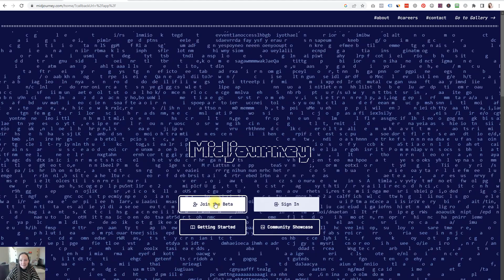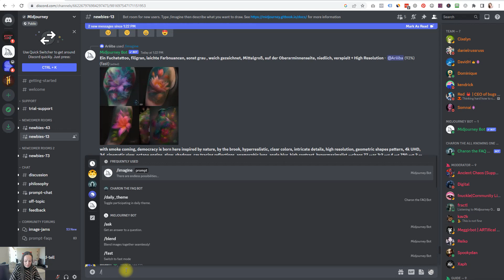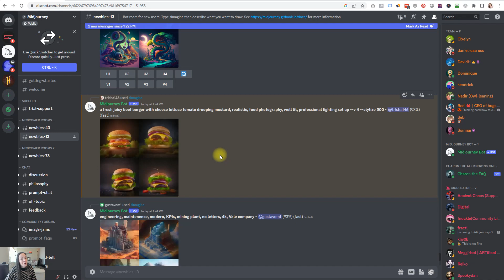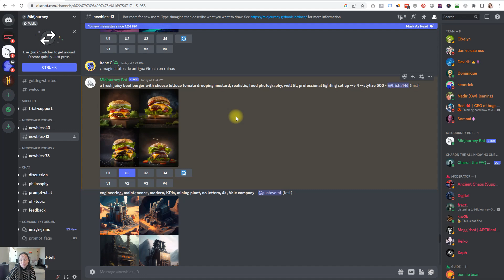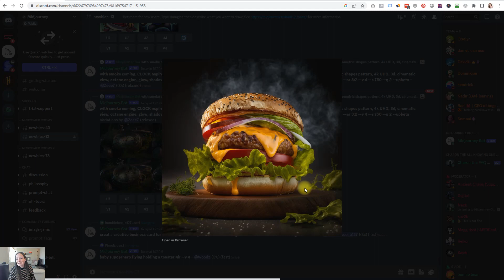Afbeeldingen laten ontwerpen met AI (gratis)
De laatste tijd hoor ik heel veel over AI writers die teksten voor je schrijven, maar wist je dat je ook je afbeeldingen kan laten ontwerpen door een computer of Ai bot?

In deze video leg ik je uit hoe je een juicy burger product foto kan laten ontwerpen, zonder je camera aan te raken of met maar een voet in de keuken te stappen.

Dit is de ontwerp opdracht die ik gegeven heb:
/imagine
a fresh juicy beef burger with cheese lettuce tomato drooping mustard, realistic, food photography, well lit, professional lighting set up --v 4 —stylize 500

Variaties hierop die je kan proberen (typ in na /imagine):
modern theme, website for commercial transport convertion company, synergy, future, technologies, premium, 8K

swans flying, artistic, abstract, poster, art --v 4 --stylize 750

make it cartoon, 3d

beautiful website marketing consultant ui, ux, —v 4 —stylize 750